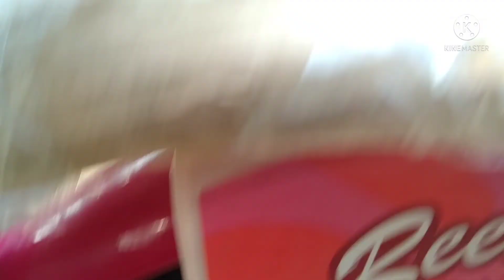HERO MISS INDIA LADYBIRD CYCLES......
SHOP NAME- DAS CYCLE STORE

WARNING
THIS VIDEO IS MADE ONLY FOR PURPOSE OF MARKET KNOWLEDGE YOUTUBE AND DAS CYCLE & VAN REPAIRING ARE NOT PROMOTING OR
DEFAMING ANY BRAND IN ANY WAY. WE ARE NOT RESPONSIBLE FOR ANY PROFIT OR LOSS
IN ANY CONDITION. PLESE CHECK BEFORE BUYING GOODS ONLY YOU ARE RESPONSIBLE FOR YOUR PURCHASE.